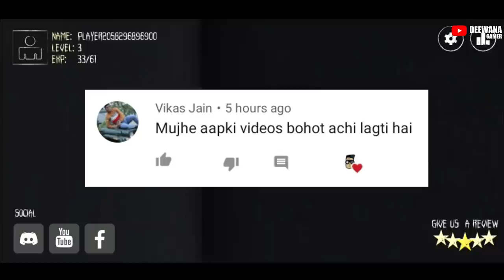EVIL KID NEW UPDATE - Evil Kid Horror Gameplay - DEEWANA GAMER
Evil Kid new update granny 3 ka beta is a horror gam where you're locked and hold hostage in the house of the kid. It's your job to escape the horror house before it's to late! Evil Kid is some sort of grandson of the horror granny / nun and will kill you if you don't escape!

Hide in different closets, under beds or even in secret places. Even the granny / nun of Evil Kid is scared of him, so make sure that the Evil Kid won't find you!

evil kid The game is pretty fun for me. You can switch change the difficulty, there is ghost (easiest), easy, medium and hard. And it is kind of a jump scare when you look right behind you and the little kid is standing there! It is kind of confusing but it is fun. I would recommend it.

evil kid is one of those games where I think it is going to be great but ends up being a really boring game. First of all, If you play this game just know that you should change the setting mode from Ghost to at least Easy because in Ghost mode,the scary boy does not even notice you at all. Even if you make noise he will not react or try to chase you Wich is kind of defeating the whole purpose of the game. And when I switch to easy mode, the boy is literally just standing in the same place

You are able to escape this horror house by solving different puzzles.
All the items you need are spread in this horror house.
Find keys to open closed door or even locked chests!